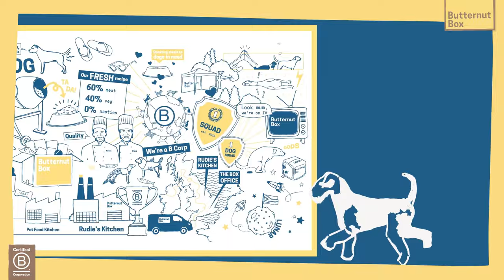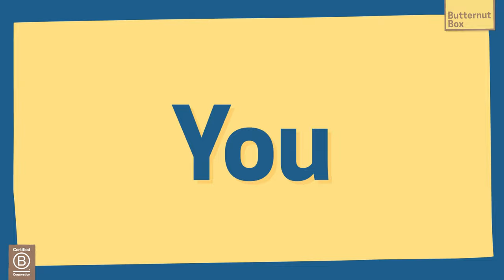Butternut Box Becomes a B Corp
BIG NEWS, with a capital B
Because we, Butternut Box, have become a B CORP.

And we’re very excited about it. Here’s why…
B Corporations are businesses that believe in doing things the right way - even if that’s not always the easy way. Getting the B Corp stamp of approval is a way for companies to show how they’re making a positive impact on the planet, its people and its dogs (naturally). And at Butternut, we’ve always believed in doing better. Becoming a B Corp shows we mean business. Better business.

We’re proud to join a small but mighty community of B Corps, and an even smaller group of pet food B Corps, who are all on a mission to leave the world happier and healthier than we found it.
After years of hard work, and with plenty more positive change ahead, we’d love to tell you more via the means of interpretive dance. Just kidding, watch the video to hear more about it.